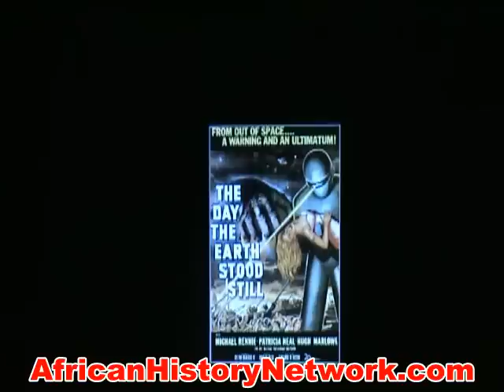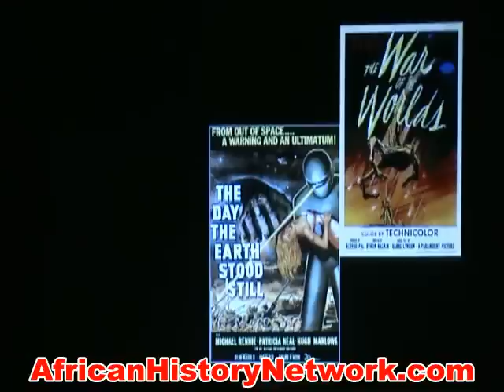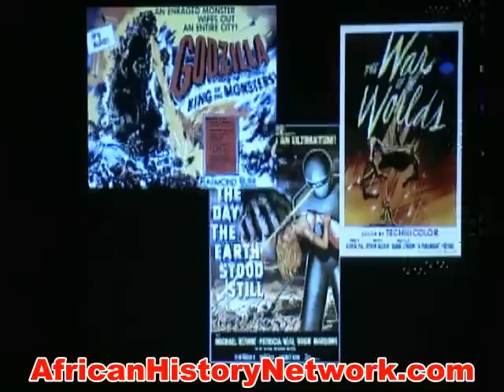The Historical And Cultural Relevance Of AVATAR - Part 1: Anthony T. Browder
This is one of the best presentations Anthony Browder has ever done. He gives a lot of history on the making of the largest grossing film in history, AVATAR. You will be amazed at his research and analysis.